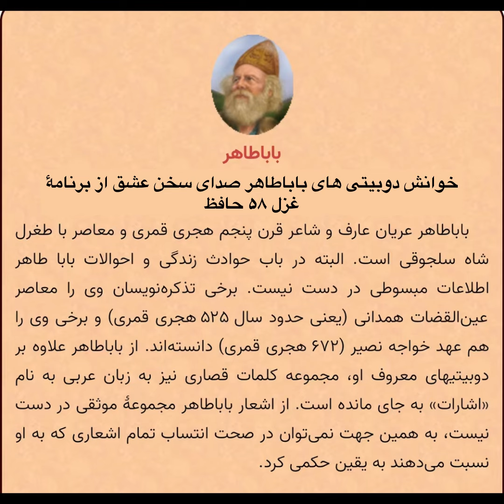دوبیتی های باباطاهر برنامۀ ۵۸ حافظ رواق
صدای سخن عشق از فرزان رنجبر
همراه با موسیقی آسمانی محمدرضا شجریان
بیاور بادهٔ رنگین که فکری در درونِ ما، از این بهتر نمی‌گیرد

این پیاله ی باده  از پادکست رواق برداشت شده است.

Magical Rendition Of ‌‌BaBa Taher : Persian Poet & Mystic